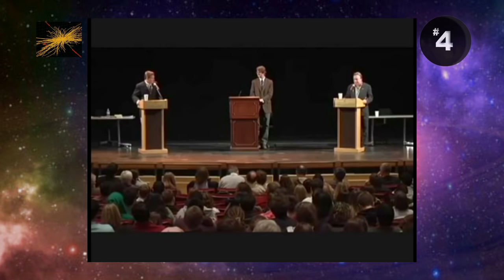Those 7 Times Christopher Hitchens Nailed Everything